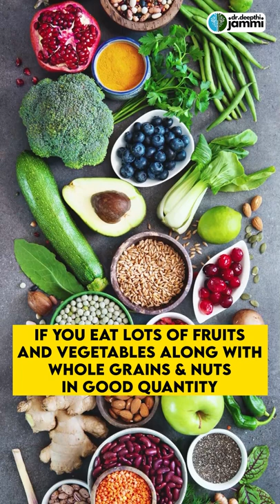5 Food to improve Baby's Brain Development during Pregnancy | Dr Deepthi Jammi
Address
16, Vaidhyaraman Street, Parthasarathy Puram, T.Nagar, Chennai, Tamil Nadu 600017

treatment.